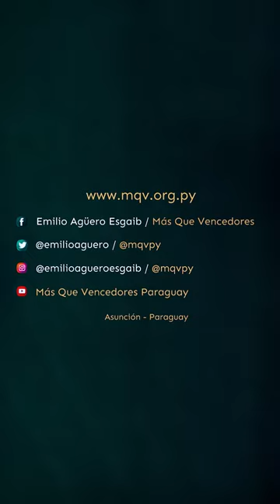MDI359 Minuto de Impacto MQV - Una encrucijada determinante para tu vida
En este tiempo el Señor te está llamando a tomar una decisión, a dejar esa vida lejos de Él, a comprometerte en serio. Algún día todos partiremos de esta tierra y seremos juzgados; los que han rechazado a Cristo, serán hallado culpables, pero los que lo han recibido, hallaron la vida y han sido libres de la condenación eterna. ¡Hoy es el día de elegir un camino!

➡️ Fragmento de la prédica "¿Quién entregó a Jesús?" del Pr. Emilio Agüero Esgaib.

Podrás verla completa:
🗓 este domingo 09/04
🕙10:00 H
📺 canal Trece.